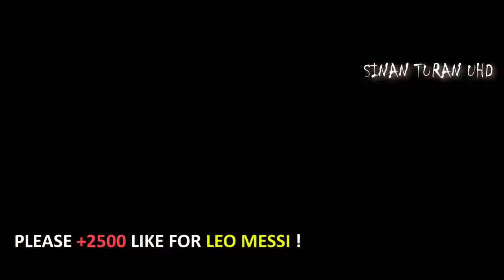Barcelona vs Bayern. Live highlight 2020/07/14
Please like and follow for more highlight